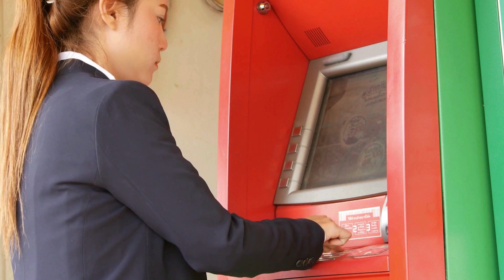Já antecipei o saque aniversário posso antecipar de novo?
Já antecipei o saque aniversário posso antecipar de novo? Nesse vídeo você saberá se é possível antecipar o saque aniversário mais de uma vez. Portanto, se você já entecipou o seu fgts através do saque aniversário e tem dúvidas se pode antecipar de novo esse vídeo é para você e vai te ajudar a responder a seguinte questão : já antecipei o saque aniversário posso antecipar de novo?.